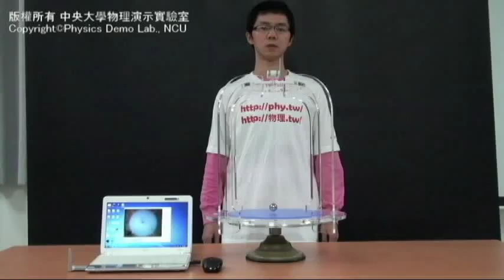【中央大學】物理演示實驗－傅科擺